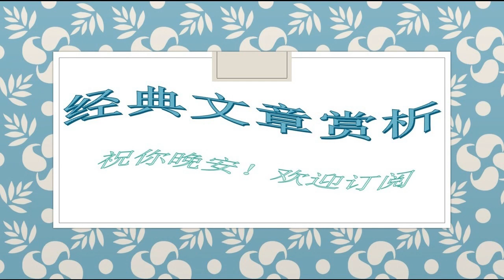160莫言--我那捡馒头的父亲